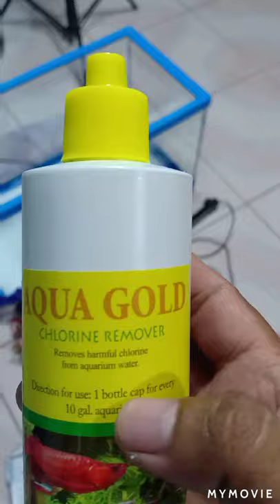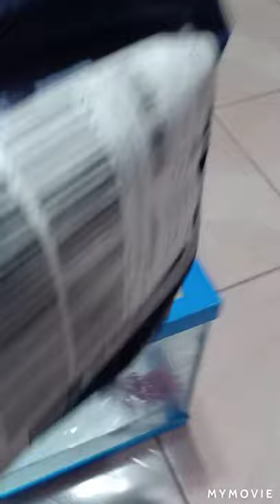set up ng bagong acquarium with a customized na overhead filter..